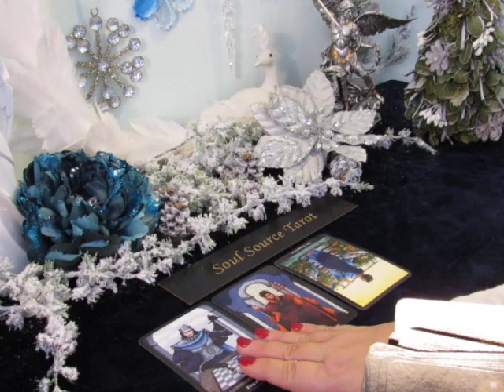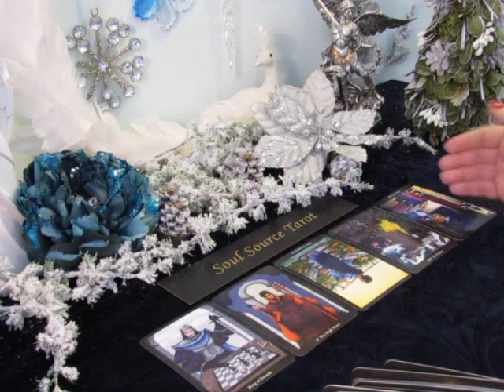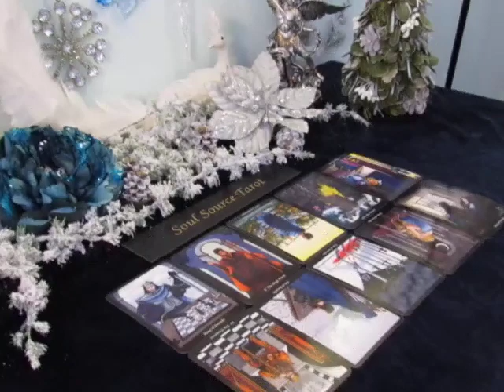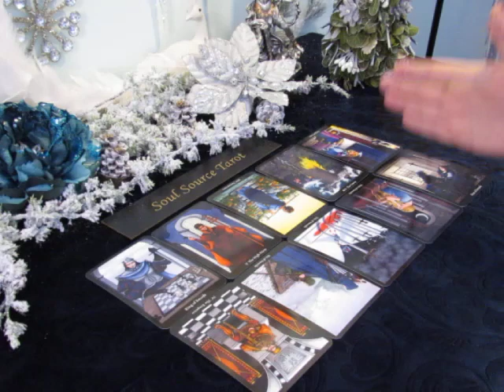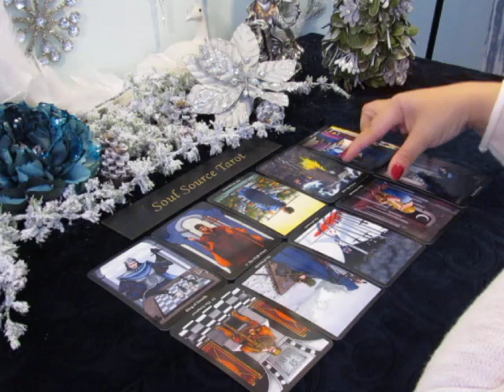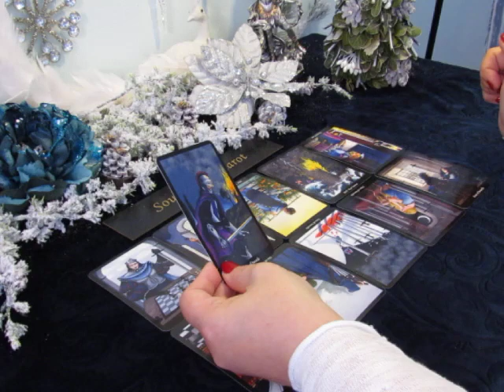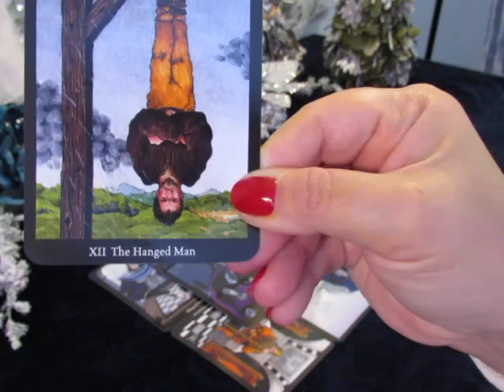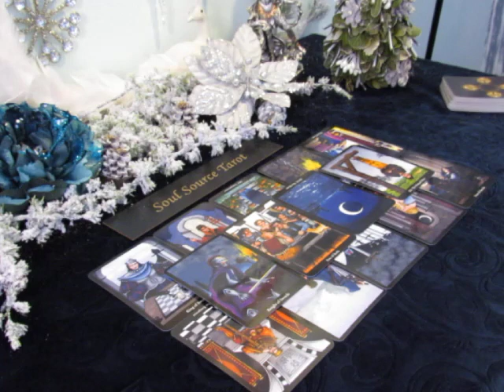~The Daily Vibe~Eruption Of The Truth, Rude Awakening~Moving On~12/25 - 12/26 Daily Tarot Reading